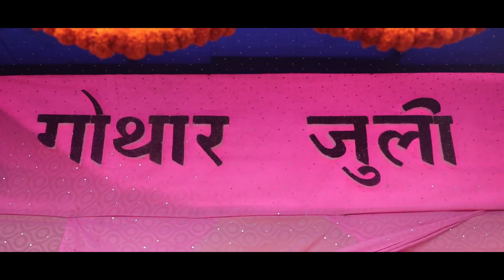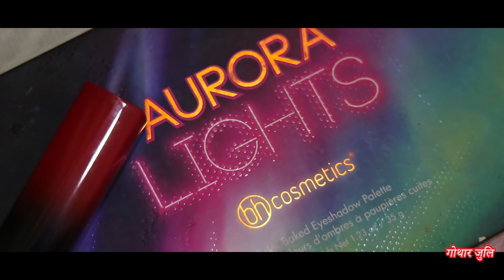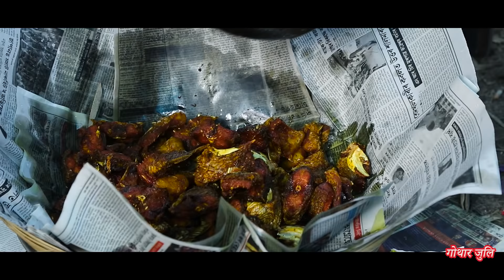Cinematic Wedding Video || Dwimu Weds Swdwmshri